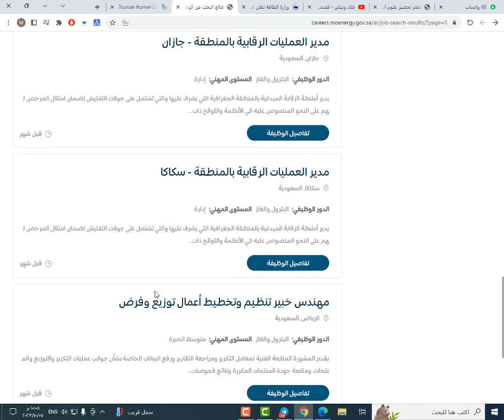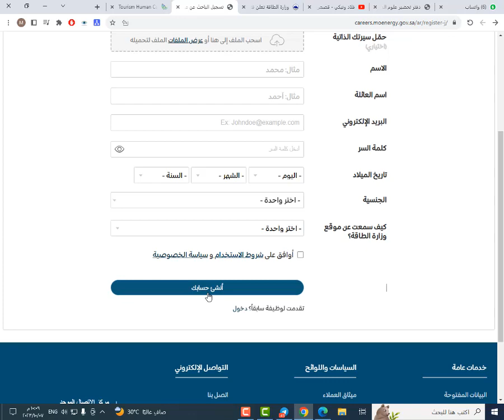وزارة الطاقة تعلن فتح باب التوظيف لحملة الثانوية فما فوق للعمل بمختلف مدن المملكة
وزارة الطاقة تعلن فتح باب التوظيف لحملة الثانوية

 فما فوق للعمل بمختلف مدن المملكة